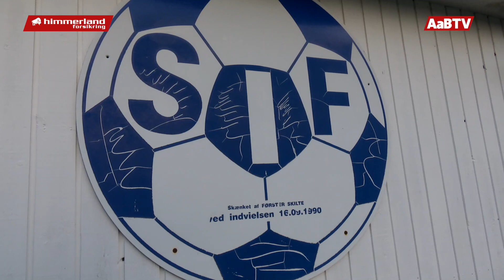Støvring I.F. er nomineret til Årets Partnerklub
AaB hylder sine 118 partnerklubber, når der i samarbejde med Macron, Goal Station og Unisport afholdes Partnerklubbernes Dag på søndag, hvor AaB møder SønderjyskE.

Til kampen vil der også blive uddelt to priser. En for Årets Frivillig, som AaB og Spar Nord overrækker, og så en til Årets Partnerklub.

Sidstnævnte uddeles sammen med Designa Aalborg, og prisen går til en partnerklub, der i løbet af året har gjort noget ekstraordinært i forhold til for eksempel talentudvikling, breddefodbolden eller noget helt tredje.

De tre nominerede til Årets Partnerklub er Støvring I.F., Gug Boldklub og Dronninglund I.F.

I dette indslag fra AaB TV kan du komme med en tur til Støvring I.F., hvor sportschef Rasmus Gissel blandt andet fortæller, hvordan klubben sidste efterår slog rekord med 750 medlemmer, og siden er vokset til imponerende 879 medlemmer.